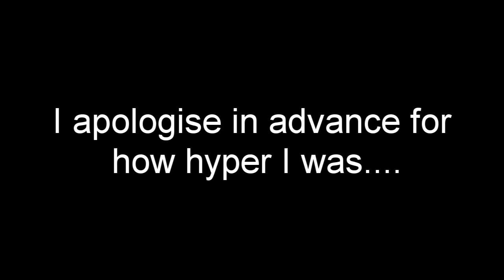League of Legends - Kog'Maw Live commentary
Terribly sorry for the black spots D: If you want more LoL, I will happily do more without the damned black spots in there -_-.

Hope you guys like my ownage as the legendary Lion Dance Kog'Maw!!! I got a K/D of 11/0!!! I had tonnes of fun playing this game :D I hope you have fun watching it, again, sorry for being hyper, I CAN'T HELP IT! :p

TheChoczinator Kog'Maw Lion Dance legendary skin kog maw commentary league of legends live commentary victory "League Of Legends (Video Game)"